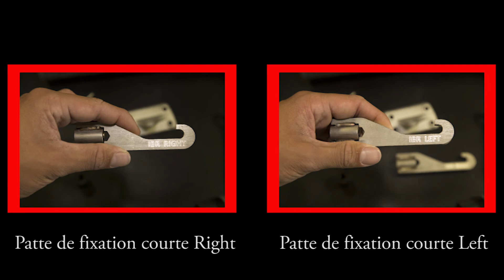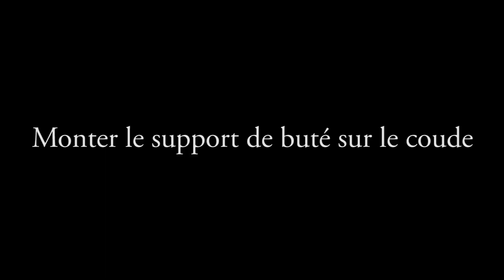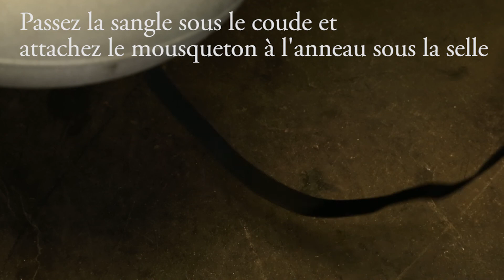Tutoriel : Comment monter le coude sur un SeaDoo Spark avec IBR